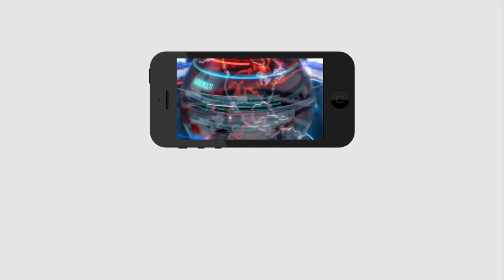AP Politics | TDP Good Dream | lokesh cm | atchannaidu home minster | లోకేష్ సీఎం అయితే అచ్చెన్న హోం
లోకేష్ సీఎం అయితే అచ్చెన్న హోం